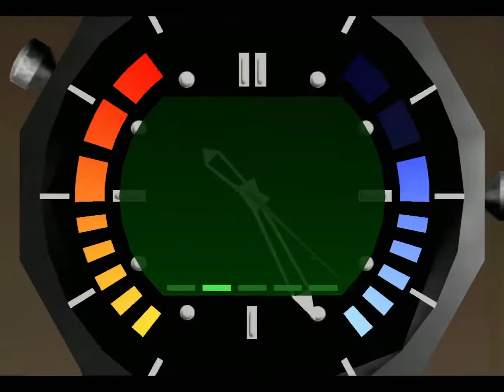All Nintendo Music ~ Vol. 189 - GoldenEye 007 : 10 - Bunker 1 X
All Nintendo Music ~ GoldenEye 007
JAP : August 23th 1997
USA : August 25th 1997
EUA : 6th November 1997
Composer : Graeme Norgate & Grant Kirkhope
by Rareware
on Nintendo 64